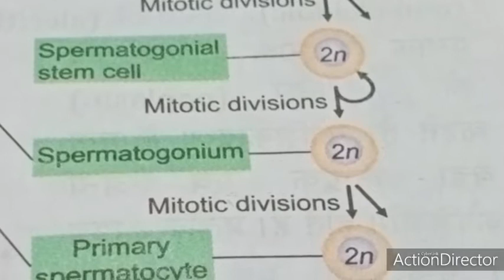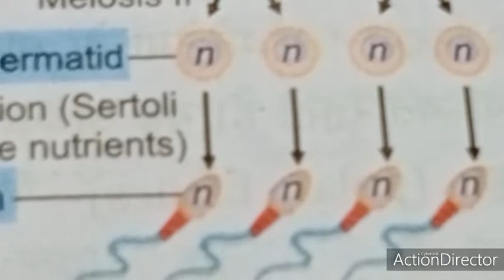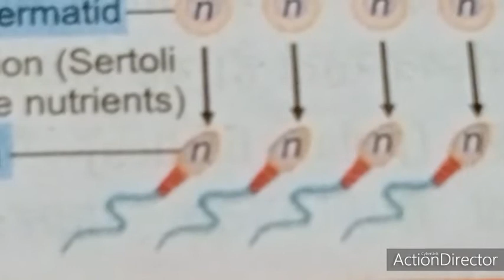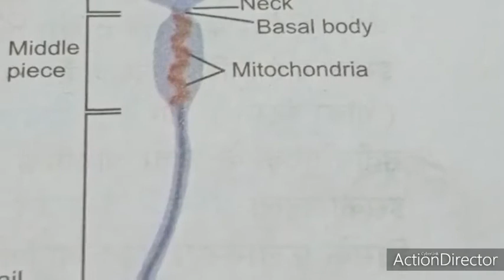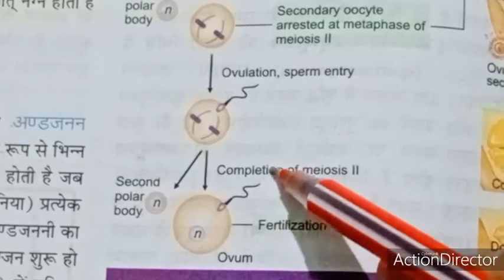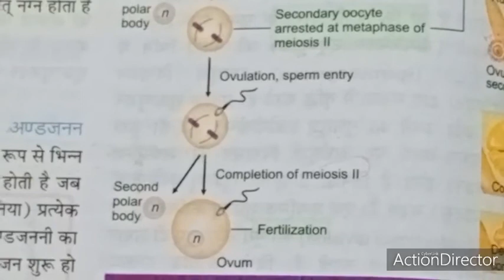Class 12 Biology Chapter 3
Human Reproduction
part 1